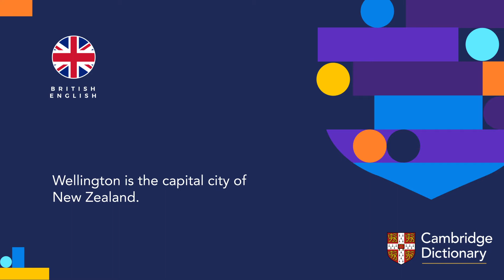How to pronounce city | British English and American English pronunciation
Learn how to pronounce "city" in British English and American English. Hear the pronunciation of the word on its own and in example sentences.

Look up the meaning of “city” and thousands of other words and pronunciations for free in the Cambridge Dictionary